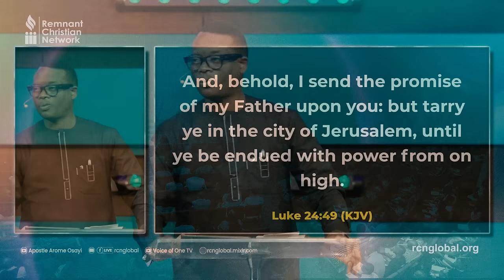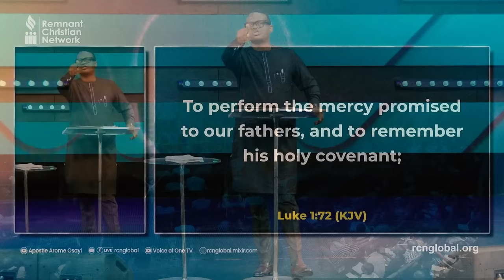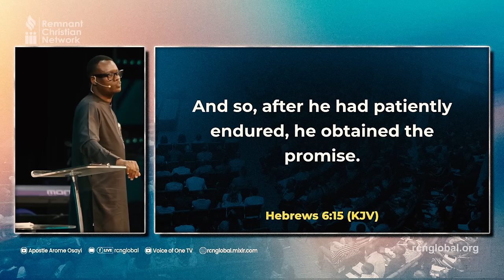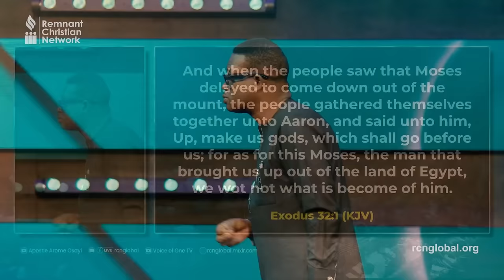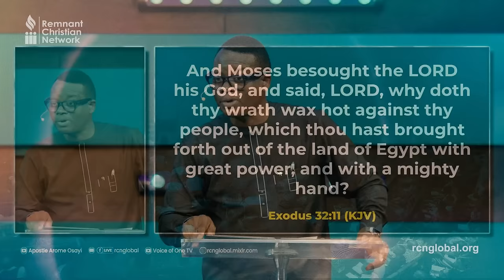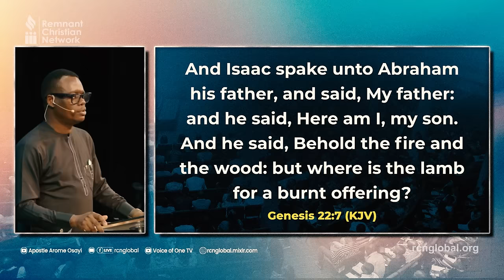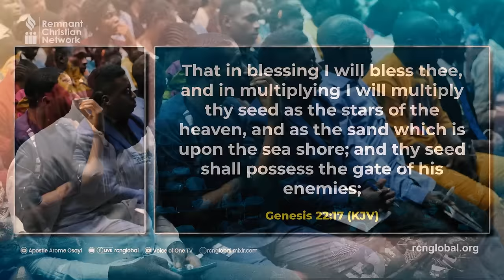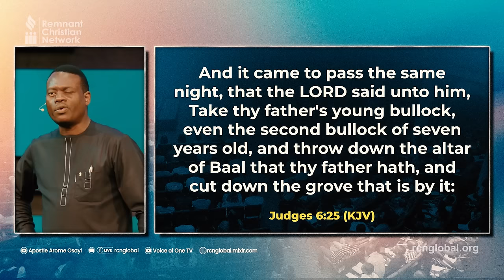ALTAR VS ALTAR - APOSTLE AROME OSAYI